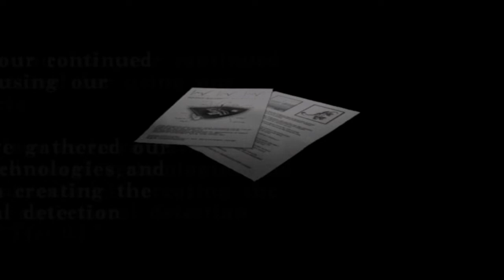AIM FOR THE HEAD... & ANKELS!!! (Resident Evil Code Veronica X) Pt.2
Now that weve started making our way through the prison we run into a few doors that need some keys and some emblems! But it wont be that easy.. So lets help the homgirl out,take down some zombos & keep searching for broski!

u/thehomierjay